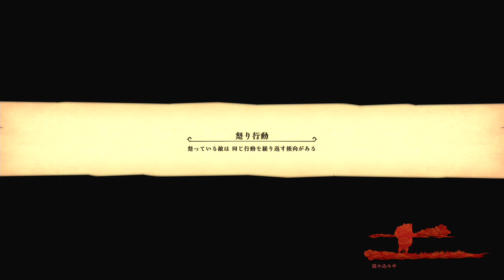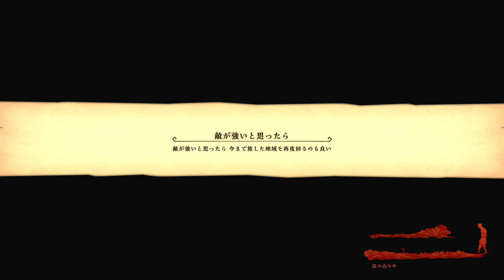MONKEY KING HERO IS BACK #12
キミの知らない物語、新たな西遊記の幕が上がる！
原作は2015年に中国で空前の大ヒットを記録したCGアニメーション映画。 長き封印から解放された斉天大聖と、大聖に憧れる少年・江流児の心の交流を描いたアクションアドベンチャー。 中国神話とカンフーアクションが融合し、痛快な冒険活劇が今始まる！

ヒーロー・イズ・バック サブチャンネル